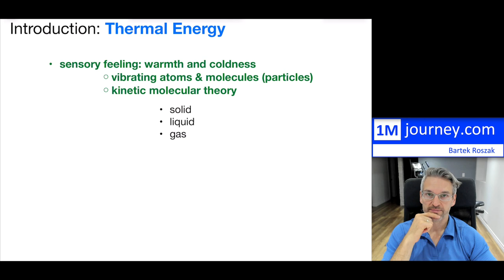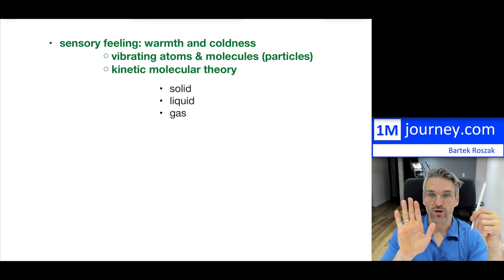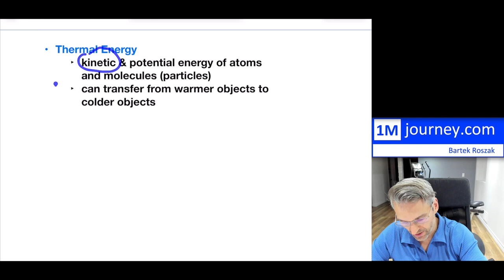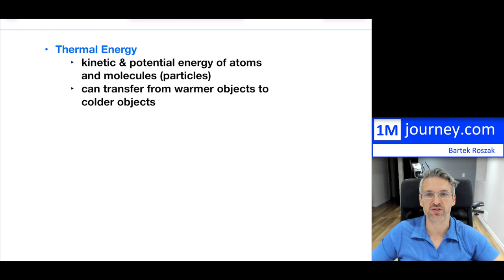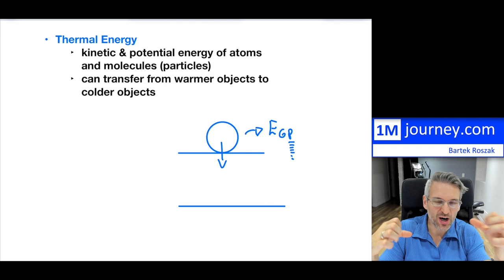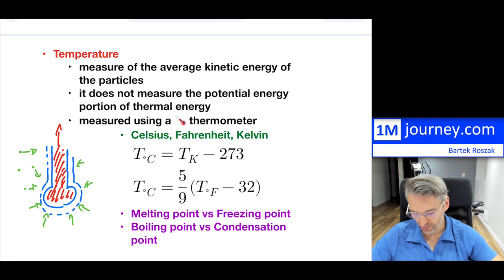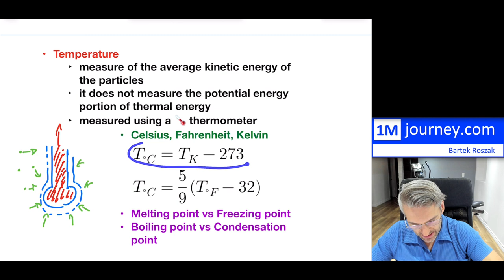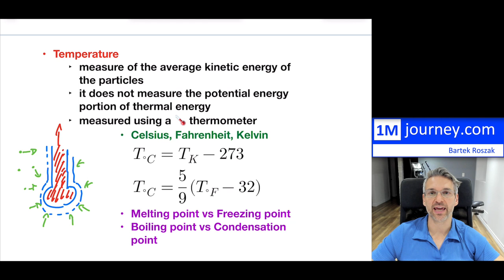Grade 11 Physics - Introduction to Thermal Energy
If this video helps one person, then it has served its purpose!
Entire High School Math and Physics Video series:
Click Math or Physics link

Free Science Textbooks

Free Math Textbooks

Textbook References:

Physics Grade 11 and 12:

DiGiuseppe, Howes, Speijer, Stewart, van Bemmel, Vucic, Wraight; Physics 11, Nelson (2011)
Bruni, Dick, Speijer, Stewart; Physics 12, Nelson (2012)

Grade 12: Calculus and Vectors

Erdman, Ferguson, Lenjosek, Petro; Calculus and Vectors 12, McGraw-Hill, (2008)
Salas, Hille, Etgen, Calculus, One and Several Variables, Wiley 8th ed. (1999)

Grade 12: Advanced Functions

Alldred, Chilvers, Farahani, Farentino, Lillo, Macpherson, Rodger, Trew; Advanced Functions, Nelson (2009)
Erdman, Lenjosek, Meisel, Speijer; Advanced Functions 12, McGraw-Hill Ryerson, (2008)

Grade 11: Functions

Kirkpatrick, Alldred, Dmytriw, Godin, Lillo, Pilmer, Trew, Walker; Functions 11, Nelson (2008)
Speijer, Meisel, Petro, Stewart, Vukets, Functions 11, McGraw-Hill Ryerson (2009)